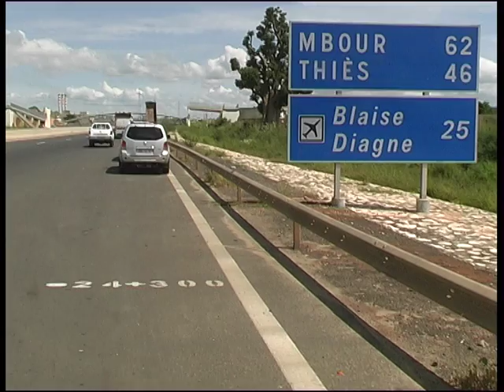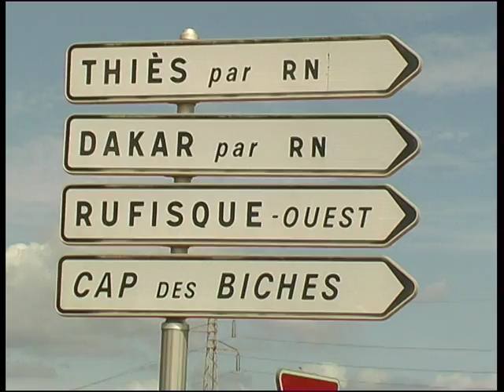JT MOUSSA KIDIERA ACCIDENT ROUTE APEAGE DU 15 10 15 FR